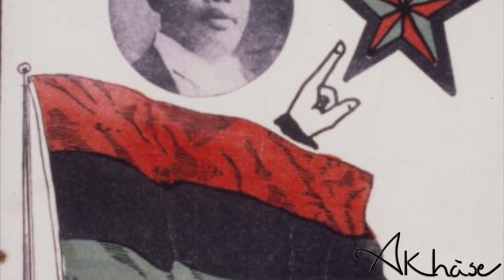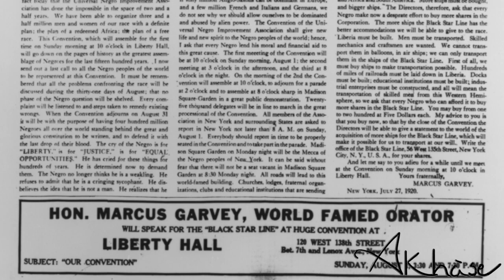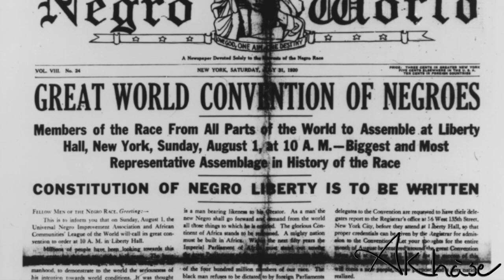Biography: Marcus Garvey🇯🇲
Marcus Garvey (1887–1940), led the largest organized mass movement within the international Black community—UNIA.